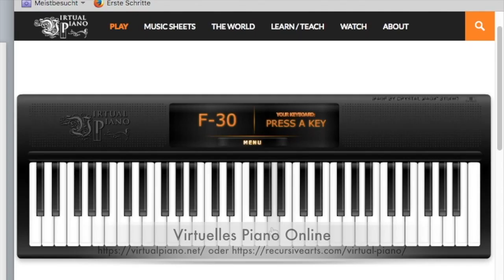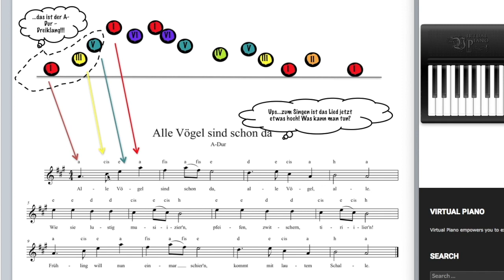Notenlesen leicht gemacht - Teil21. Ein Videokurs von Petra Amasreiter